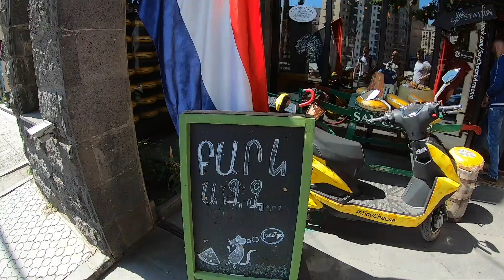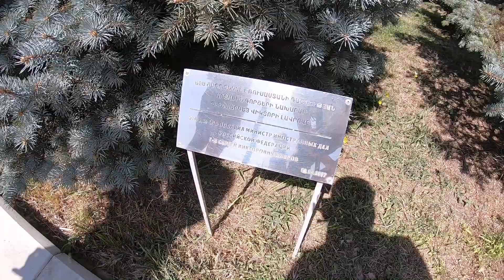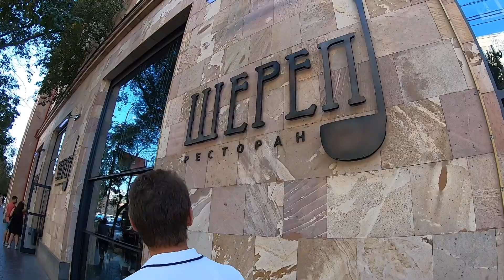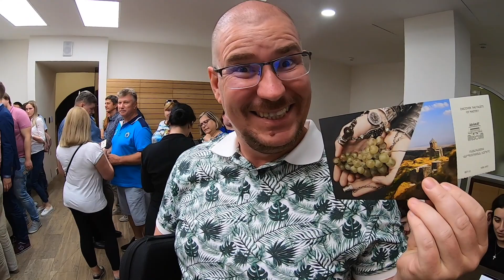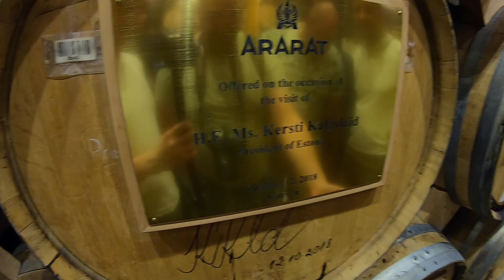Коньячный завод Арарат, Стёпа в шортиках, цветы и геноцид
Обычный день в Ереване – трущобы и коррупция под коньячок. А ещё мыши, много.